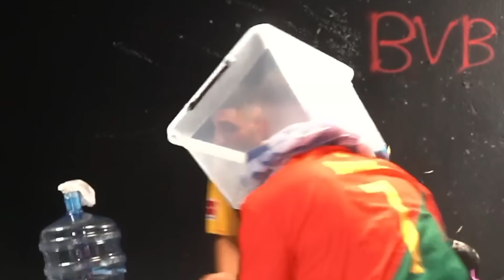Jordan LEGT 100 HEUSCHRECKEN ins GESICHT (ekelhaft)